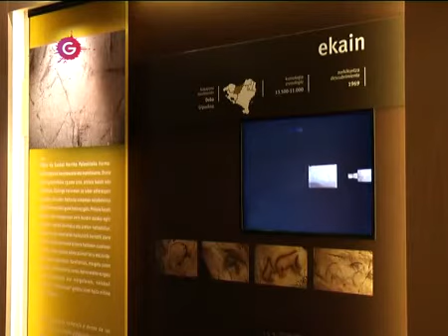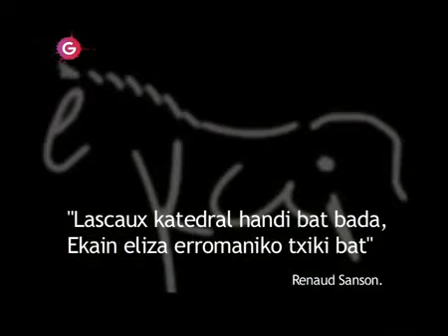Ekainberriko erreplikari buruzko azalpen zabala